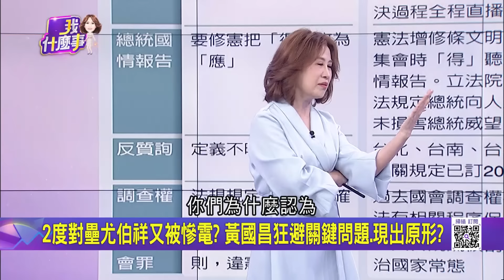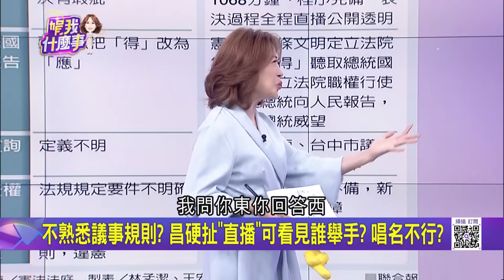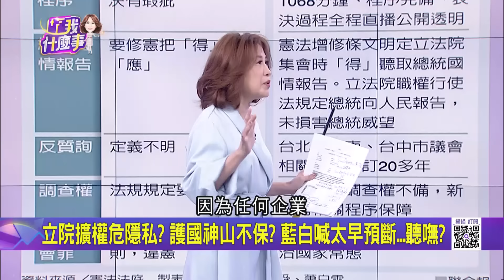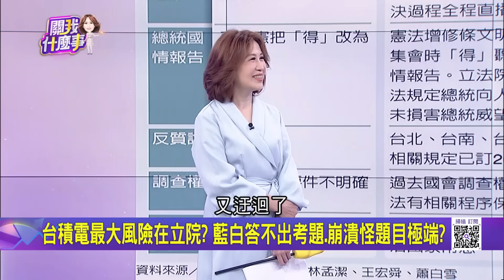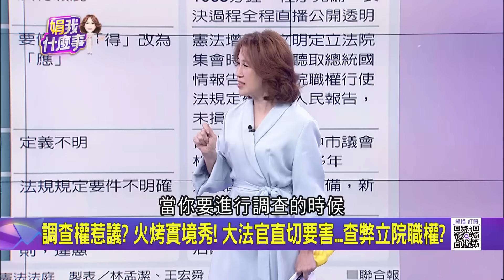大法官3度開嗆...昌裝死不回答? 遭酸"活在直播裡的男人"? 昌問A答B的"迂迴戰法"被識破? 館長竟幫罵大法官"啟智兒"│陳斐娟 主持│20240807｜關我什麼事